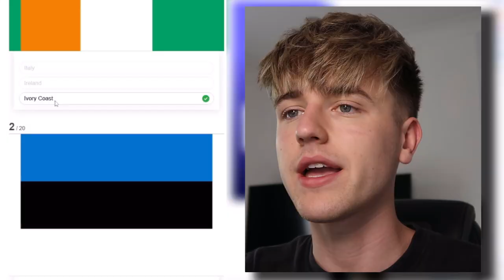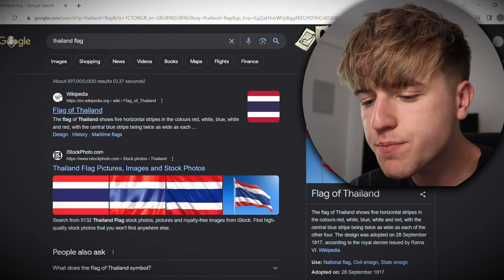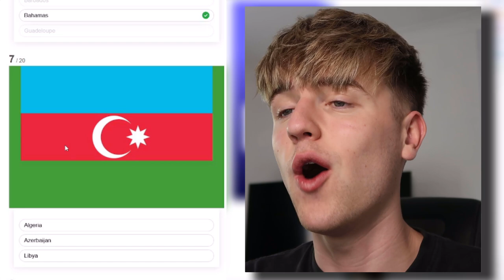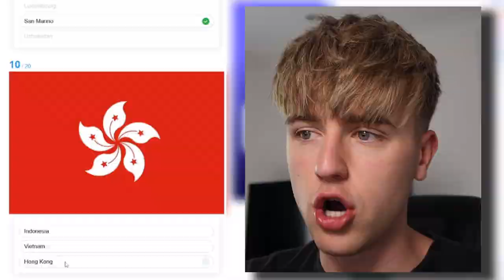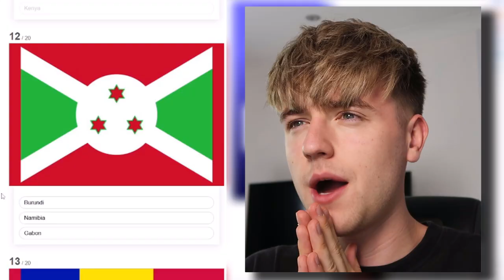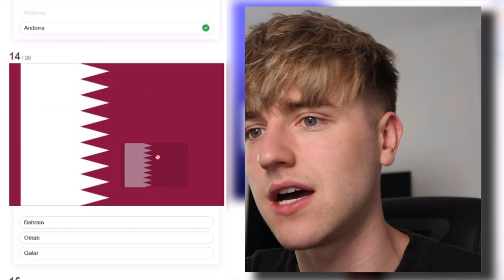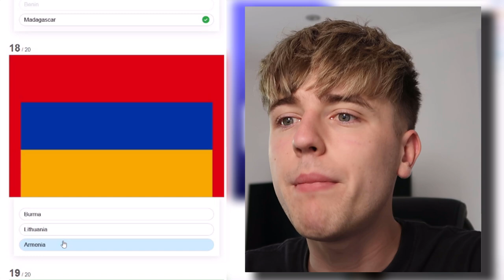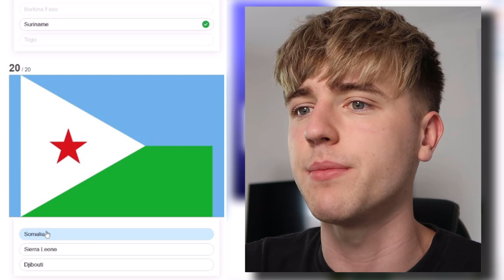Can You Name These Flags?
Can you guess these flags? Today I Attempted the Impossible Flag Quiz Challenge! How did you get on?